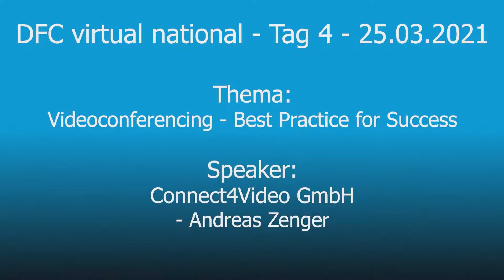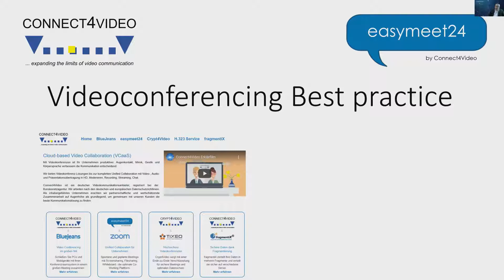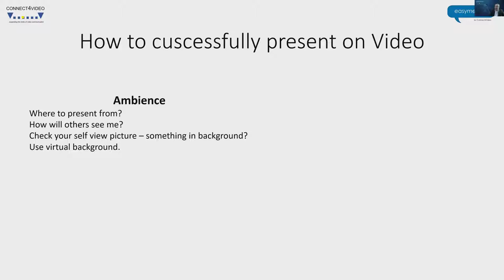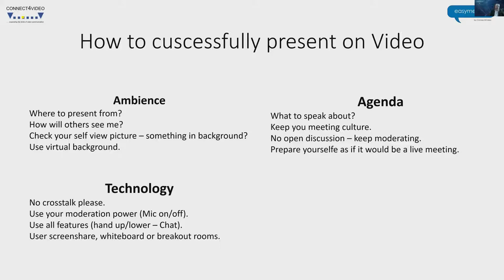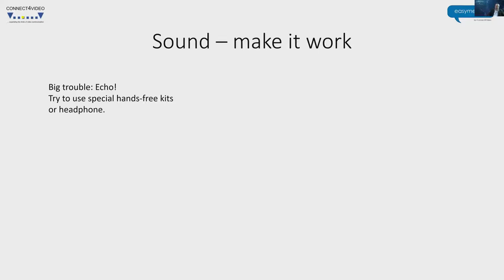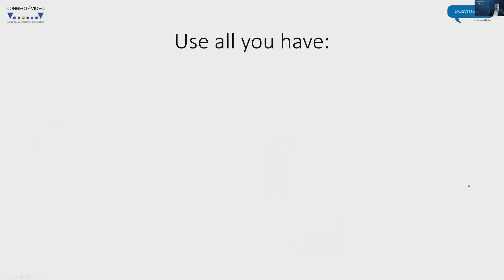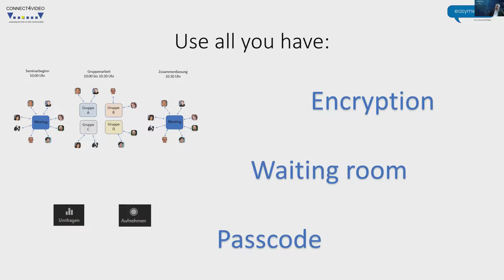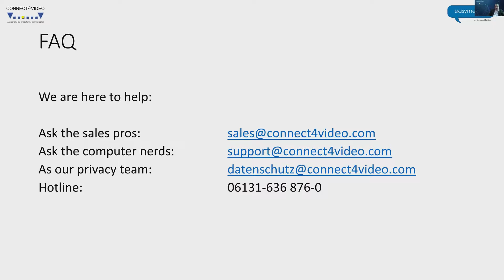DFC national - 22.-26.03 2021 - Vortrag: Connect4Video GmbH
Der DFC virtual national 2021 bot eine Woche lang viele Vorträge zu Thema Mittelstand trifft Digitalisierung. Ein Vortrag kommt von der Connect4Video GmbH und trägt den Titel: "Videoconferencing - Best Practice for Success.".

Über die Connect4Video GmbH:
Auf dem DIGITAL FUTUREcongress präsentiert Connect4Video die Firmenkommunikation der Zukunft. Mit Videokonferenzen und Unified Collaboration kommunizieren Unternehmen schneller und effektiver und erhöhen zudem ihre Produktivität.